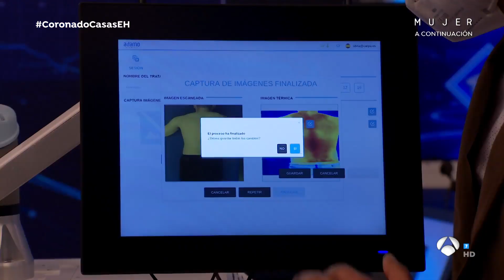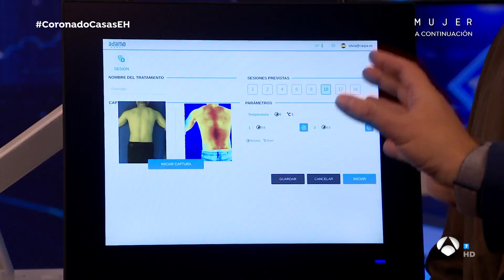Marron sorprende con el único robot masajista: ¡a base de aire comprimido! - El Hormiguero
Este robot es capaz, junto con el profesional sanitario, de colaborar en un tratamiento personalizado aplicando aire a presión en dolencias musculares.